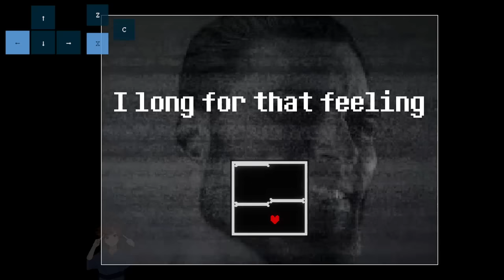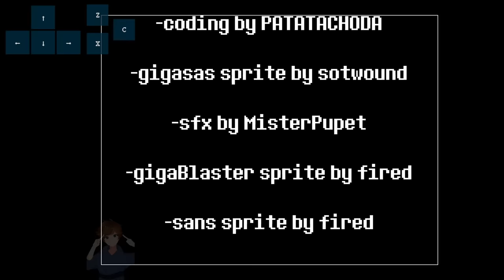[No Hit] GIGACHAD Sans fight!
Very interesting and meme battle. Not hard to No Hit, but I did a lot of stupid fails here and it took 4 hours on attempts.